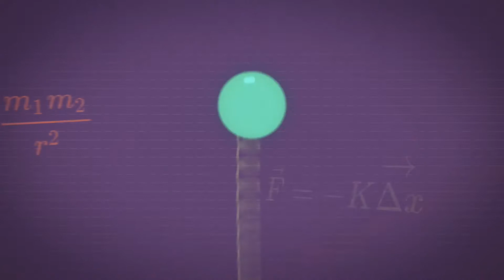מסה על דיסקה מסתובבת